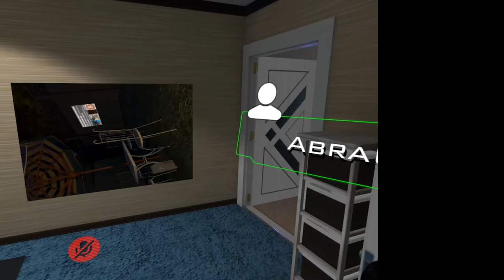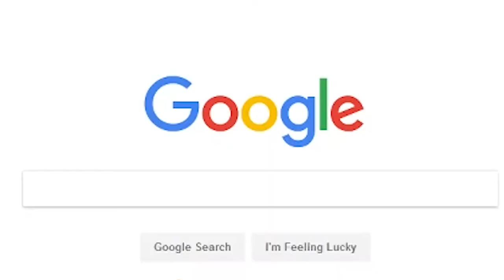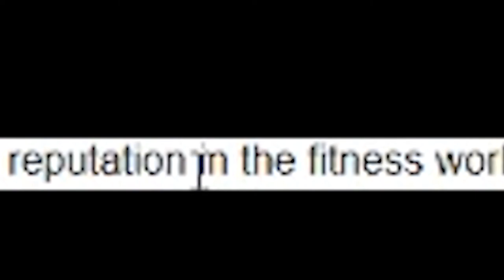Bananas Are Rich in Potassium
Potassium Potassium Potassium Potassium Potassium Potassium   Potassium Potassium Potassium Potassium Potassium Potassium  Potassium Potassium Potassium Potassium Potassium Potassium   Potassium Potassium Potassium Potassium Potassium Potassium